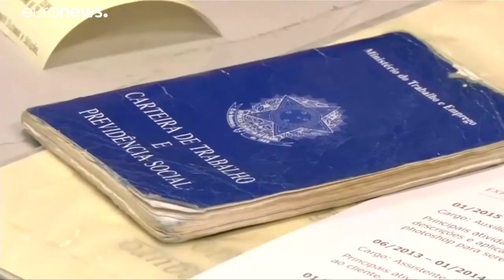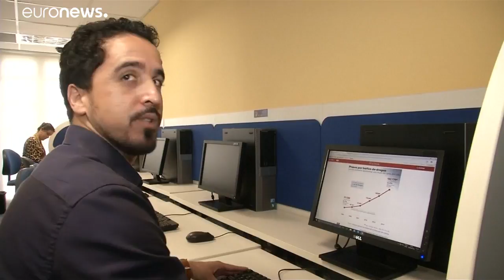El paro marca las elecciones de Brasil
Cerca de trece millones están desempleadas en el gigante sudamericano…